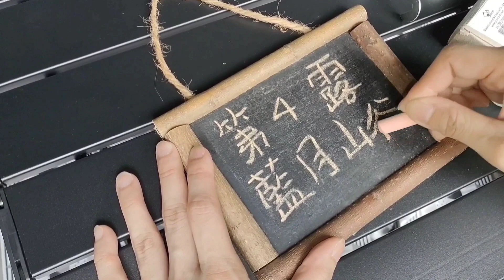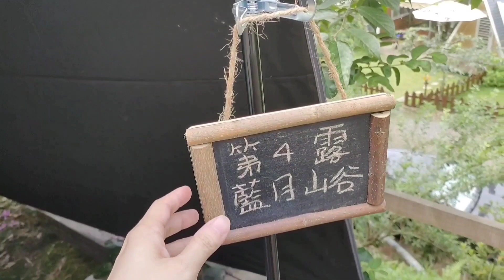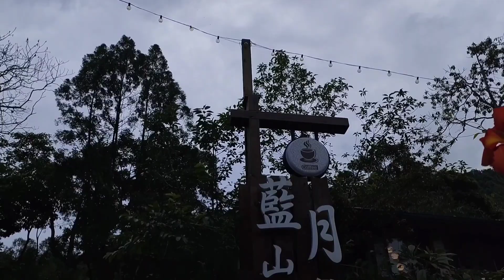機車露營Motorcycle camping | 藍月山谷 | 第四露 | 禪繞畫Zentangle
🌸第四露 - 機車露營 - 藍月山谷🌸

跟曉玫老師和Linda老師約了許久，露營+禪繞之旅終於在這次成形🎉

行前看天氣預報時心情複雜，但實際天氣超級無敵好呀~~這趟是第四露，和partner將露營裝備綁到愛車上便前往露營區-藍月山谷⛺

曉玫老師一家人在前一晚先夜衝露營區，太強了~好在只下了毛毛雨不是大雨😱我們這次與曉玫老師搭在最上層的同一區，Linda老師和曉玫老師的妹妹則是住在下層的小木屋區，中午我們抵達目的地時艷陽高照，可惜只帶了帽子卻沒帶上防曬袖套🫢

過程中很感謝曉玫老師一家人貼心前來關心我們的搭設進度，也很感謝Linda老師很熱心的幫大家籌備這次的露營活動，兩位老師都是露營老手👍第四露的我們還算是新手，要再繼續努力露營😅

終於在下午15：00左右搭建完，老師們依序到Linda老師的小木屋庭院旁會合，開始進行染磚及畫禪繞的精彩活動，Linda老師現場煮咖啡讓我們染在紙磚上，還特地事先在家裡準備好蝶豆花製成染料來一起玩，展開老師們的開心下午創作時光🌸

藍月山谷露營區很讚，門口有景觀咖啡店販售飲品及食物，到了傍晚，我們直接訂餐解決了晚餐💖

20：00與沾板老師聯合直播，我們三位老師透過直播與沾板老師一起畫畫，很神奇的一場露營直播，不過因網速問題，無法高畫質呈現當下老師們的作品及露營環境，稍感可惜😭

這是場美好的露營+禪繞之旅了，活動安排的很充實，天氣也比想像中好太多，期待未來有機會再聚一聚⛺⛺⛺🥰🥰🥰

最後很開心的是，終於乾燥撤收了呀~~🎉🎉🎉

感謝各位耐心看完影片💝💝💝